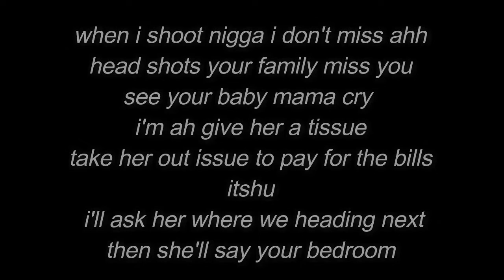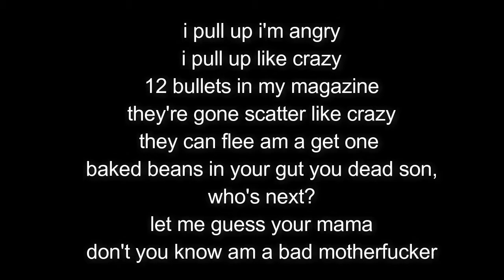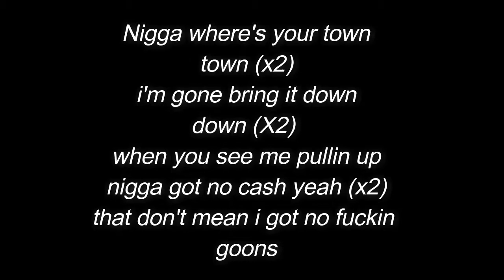boyboymilitia - town (prod by big blizz) lyrics